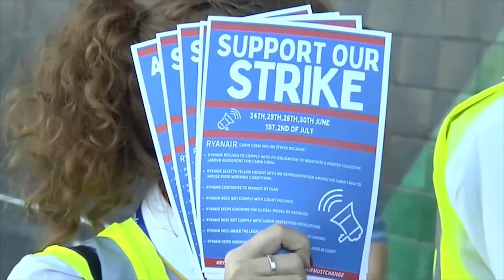Ocho vuelos retrasados en Alicante debido a la huelga de Ryanair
Las cancelaciones y retrasos en los principales aeropuertos nacionales y europeos afectan a turistas de la provincia. Los dos sindicatos mantienen los paros los días 20, 21, 25, 26, 27 y 28 de julio en los once aeropuertos españoles donde opera Ryanair entre ellos Alicante y Valencia